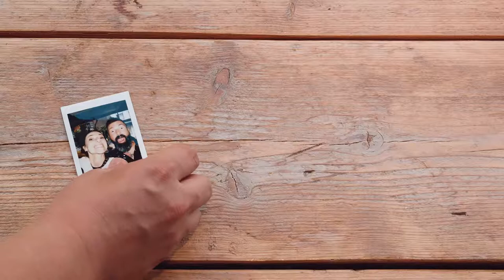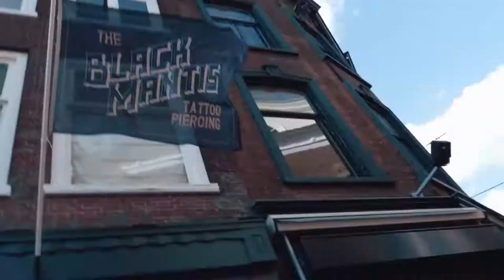The Black Mantis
The Black Mantis opened their doors on the 10th of August!

The Black Mantis (formerly known as Eldasa) opend it’s doors on the 10th of august 2019.

The Black Mantis offers custom work from a wide range of styles and artists who are well suited in their respective styles. Regina, Jamie & Ash turn out the highest quality tattoos and Melissa & Regina will work with great precision when it comes down to earrings, piercings and dermals.

The Black Mantis is clean and friendly. The ideal place to start your journey in the world of tattoos and piercings.

You can also enjoy the unique work of guest artists working in our shop. They will be announced on our website and social media channels. So keep checking back for upcoming guest artists!

If you’d like to book a tattoo, discuss a design or just want some information? Please drop by the shop in person or get in contact via this website.